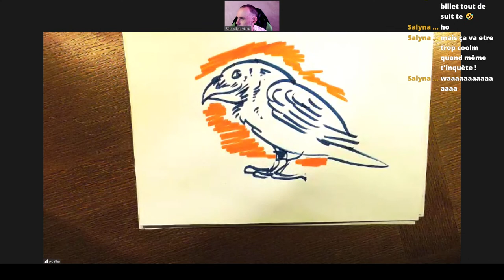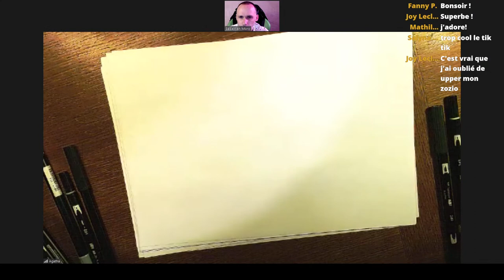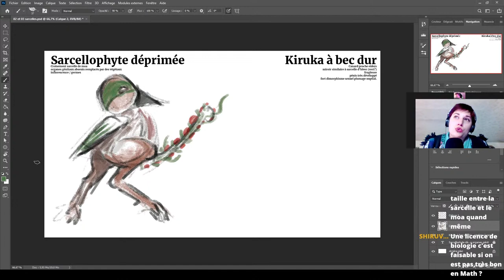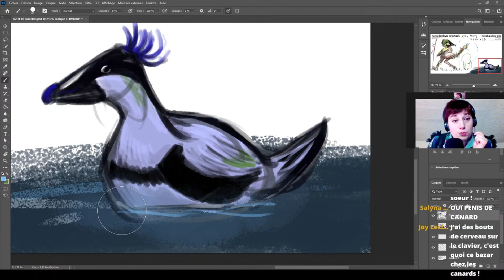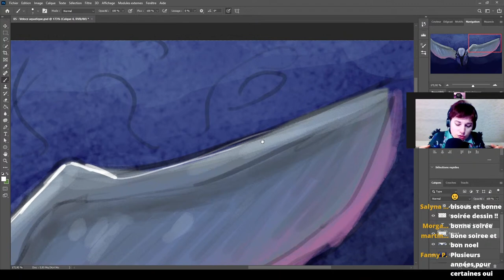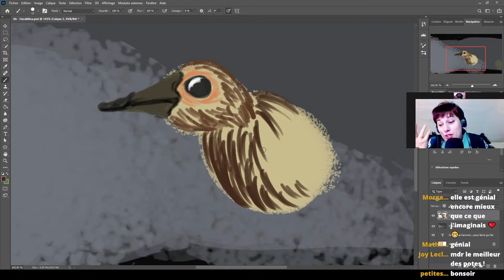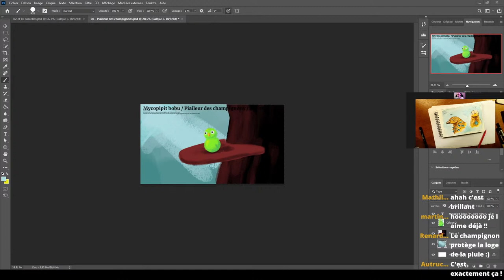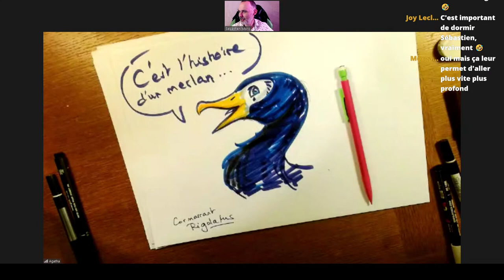Soirée dessin d'oiseaux bizarres !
Suite au concours Cervelle d'Oiseau / Quae, votre serviteur et la talentueuse Dr en éthologie Agatha Liévin-Bazin du Nid du Pie vont s'adonner à des discussions plus ou moins pertinentes sur vos créations et à des tentatives plus ou moins réussies de leur donner vie (je dis ça surtout pour moi :D )